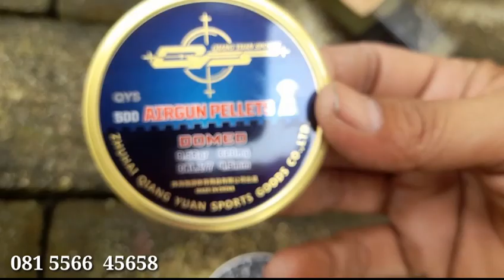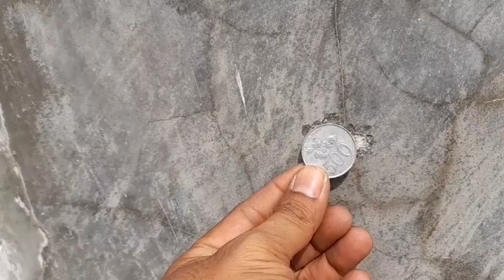FX IMPACT 2nd TITIPAN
FX IMPACT 2ND

UNIT FX
TELESKOP MARCOOL 4 16X44 SF FFP
BIPOD ATLAS
TAS TEBAL ADA TMPT POMPA
PEREDAM
MAGAZIN
LASERSCOPE MERAH

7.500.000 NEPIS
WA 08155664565